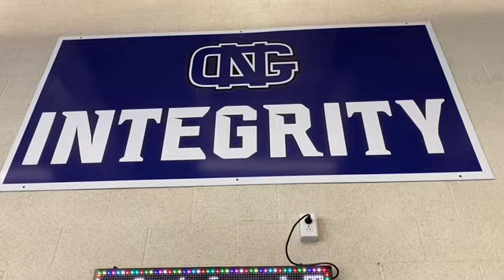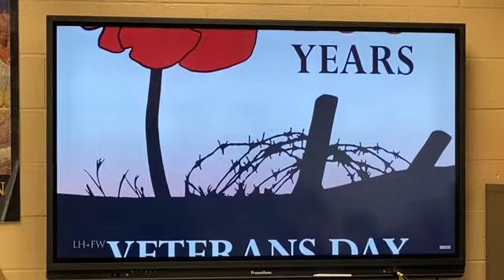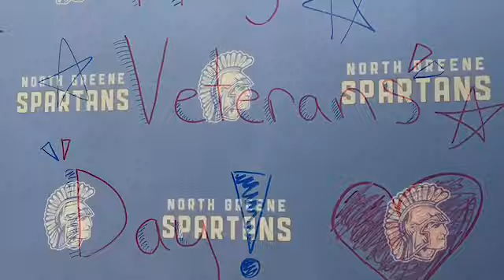NGHS Veterans Day 2023